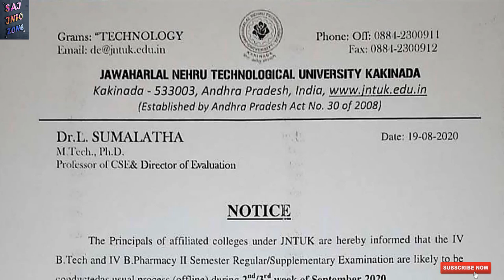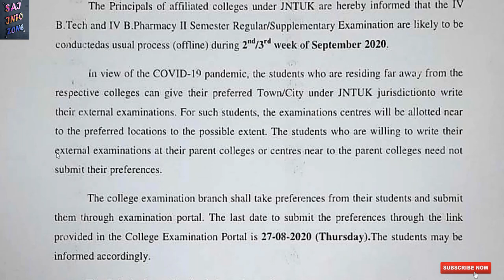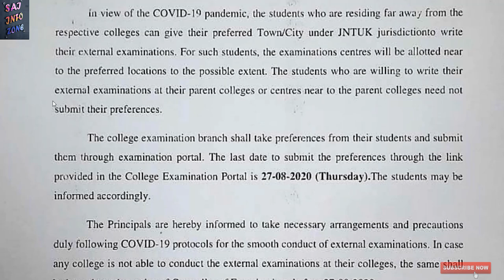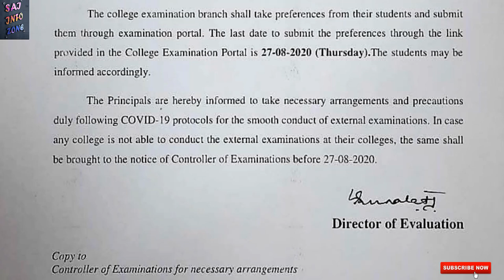JNTUK B.Tech/B.Pharmacy 4-2 Sem Exam Dates 2020 Centers Selection Info Full Details.